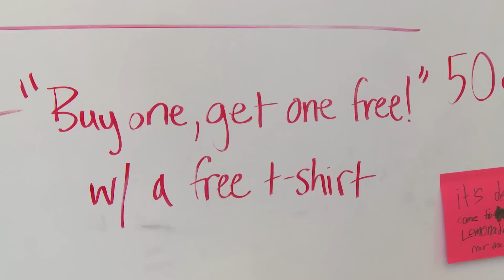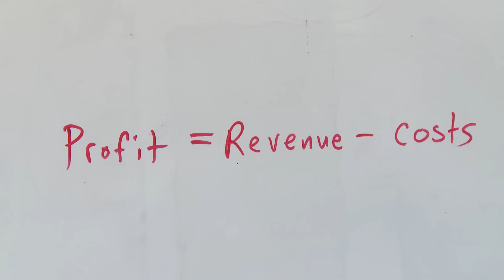Discovery Lab - Lemonade Stand & Competitive Markets